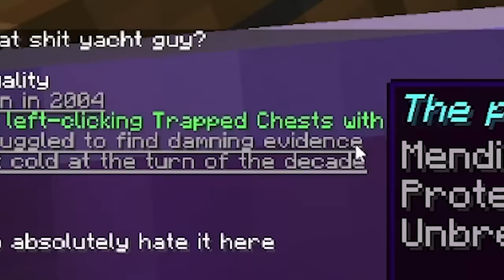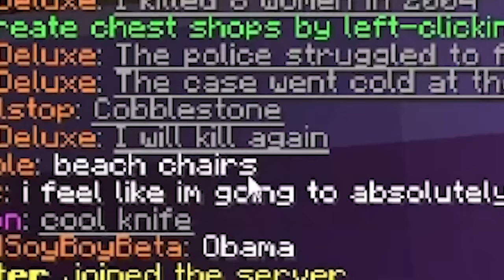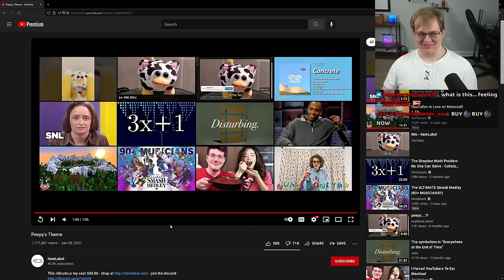Placing Funny Pictures in Minecraft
We added these FUNNY PICS to MINECRAFT? LOOOOOL
Join the server by going here!

These PICTURES are IN MINECRAFT??? - Placing Funny Pictures in Minecraft